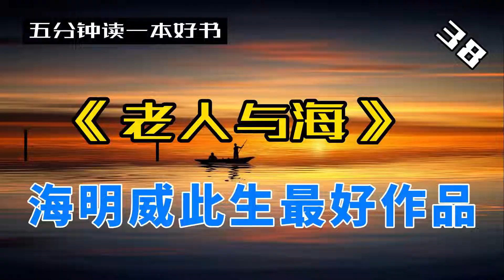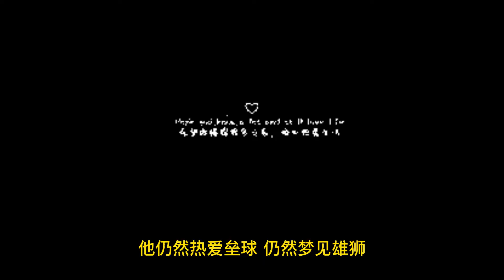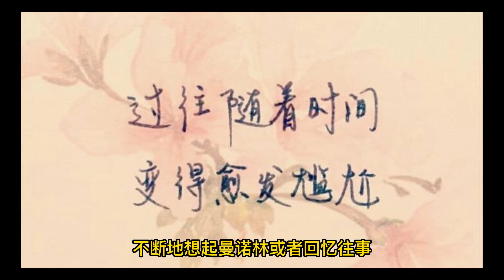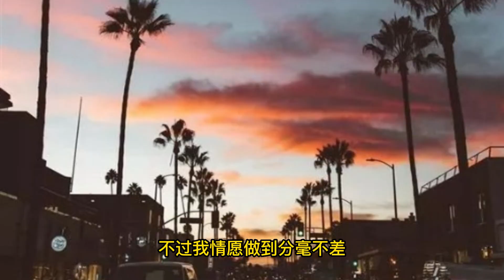普利策奖和诺贝尔文学奖 双奖中篇小说《老人与海》，海明威自认为此生最好的作品。一个人可以被毁灭，但不可以被打败。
一个灵魂高贵的人，会把对手当朋友，赋予生命以尊严。
海明威在《致哈维·布雷特》的信中说，真正优秀的作品，不管你读多少遍，你不知道它是怎么写成的。这是因为一切伟大的作品都有神秘之处，它永远有生命力，你每重读一遍，你都可以看得到或者学得到新的东西。